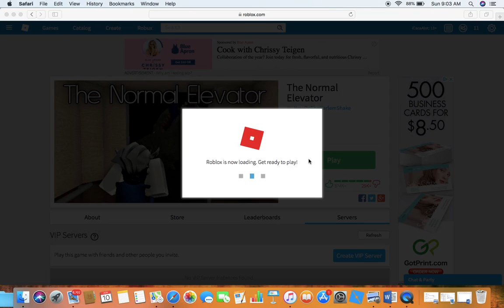Roblox | The Normal Elevator| Fat Turds?!?!?!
Today me and iCrapABit play The "Normal" Elevator.